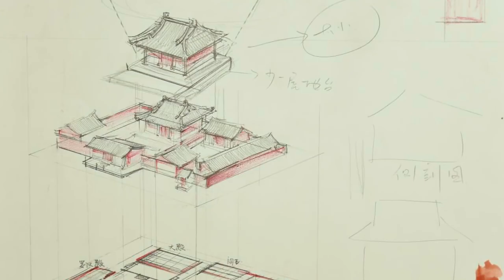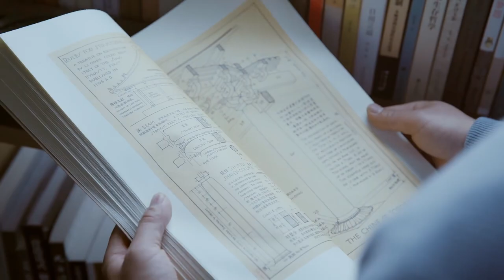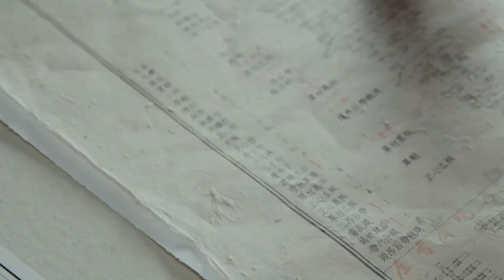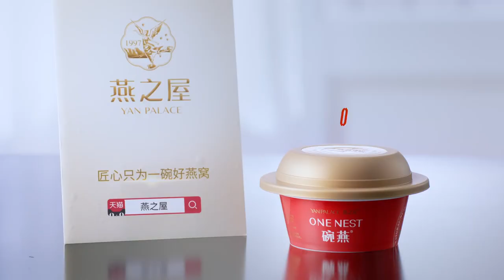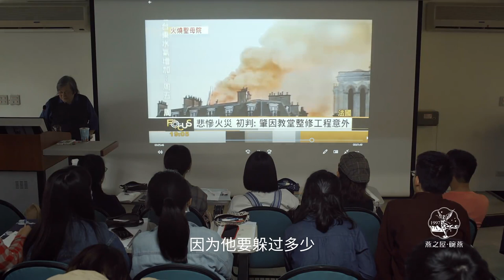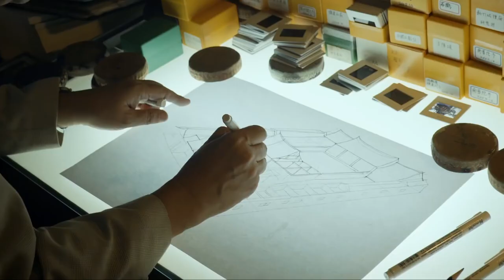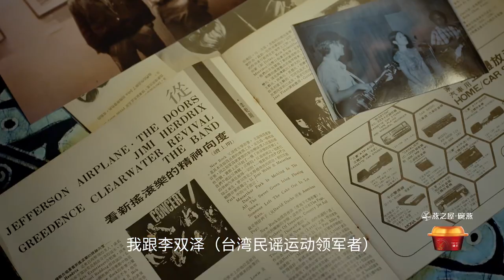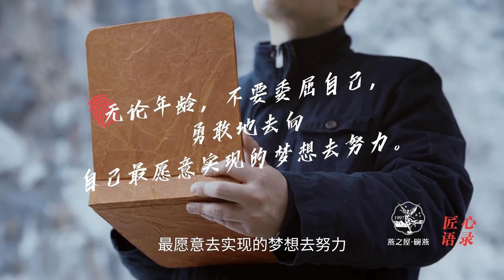【了不起的匠人2019】EP8 穿墙透壁，换一种方式探索中国古建筑 “中国版乐高”斗拱到底怎么搭建？ | 优酷纪实 YOUKU DOCUMENTARY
【了不起的匠人2019】手艺新番，少年归来。将重归初心，证明手艺的价值。以老手艺为线索，从传统工艺到新设计讲述老手艺的前世今生，呈现出老手艺的现代游走图鉴，看他们如何在这个大观园社会里扎根求生。在过去的岁月，手艺是历史、是根。在如今的潮流里，手艺是生机，是即将续写的下一段传奇。
★主持人：林志玲